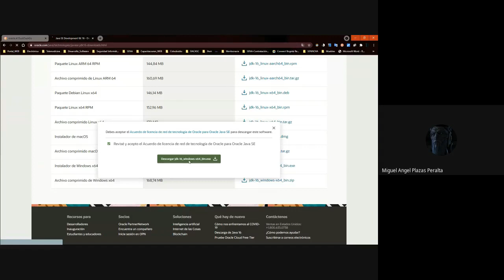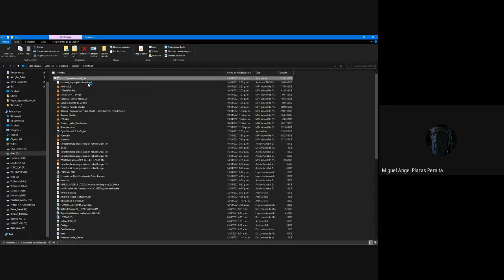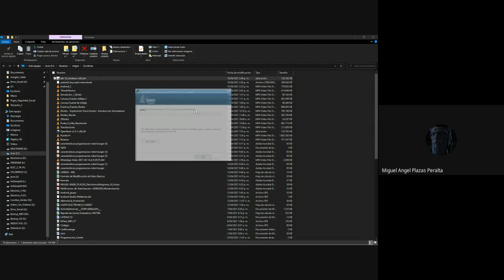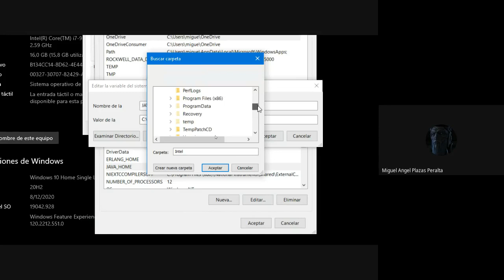Variables Entorno Java 1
Variables de Entorno 1